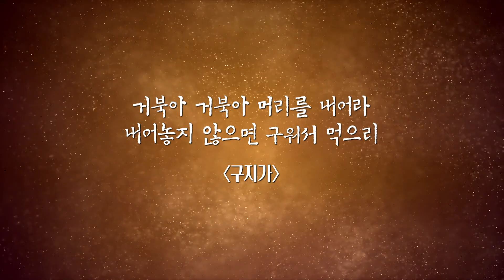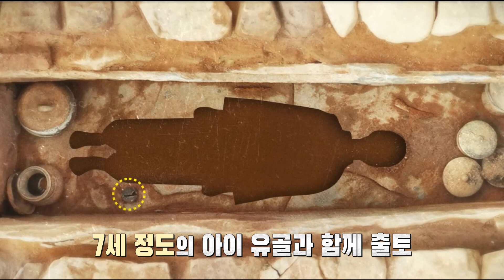[전국시대] 잊혀진 가야왕국 고분군으로 기억되다 (고령)